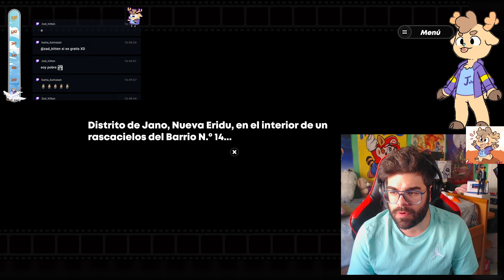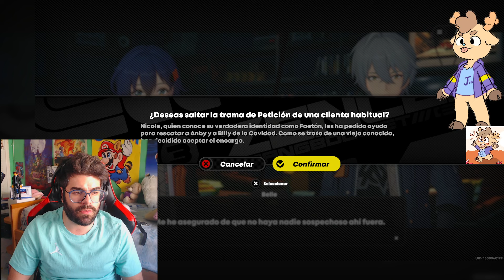así es ZENLESS ZONE ZERO (GRATIS) en PLAYSTATION 5 💙 Funciona bien? Gameplay e Impresiones | ZZZ PS5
Hola camaradas, soy Josanguz! Probamos como es ZZZ en PS5 en este gameplay e impresiones (aun no disponible en PS4 o XBOX) que es facil como descargar gratis ZZZ